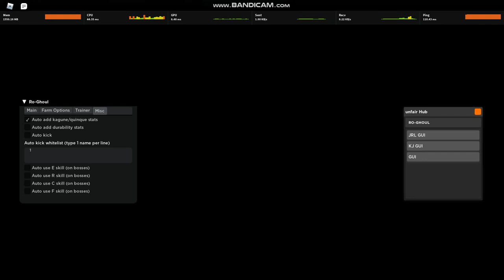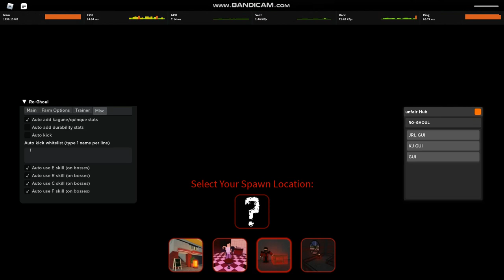Ro-Ghoul unfair hub Script | Autofarm Rep, Bosses, Mobs, Cashout, Redeem Codes, Auto Focus [LuaXe]